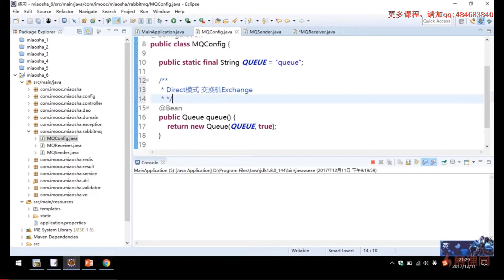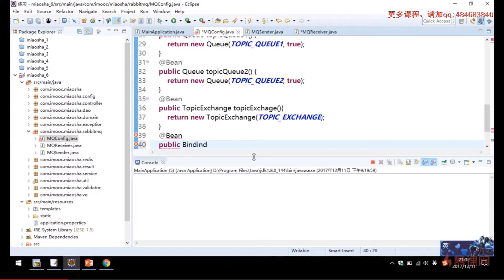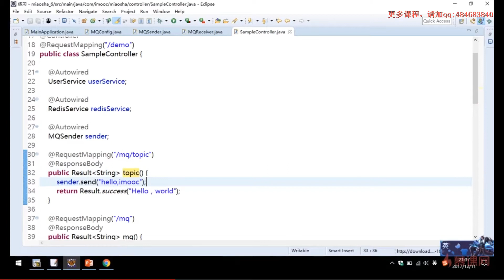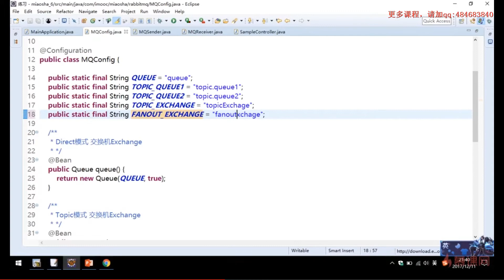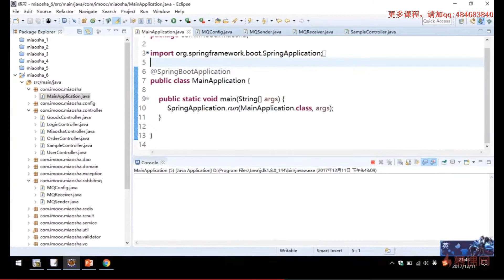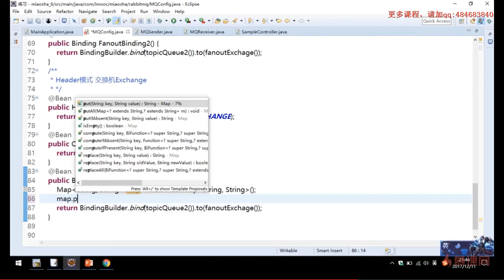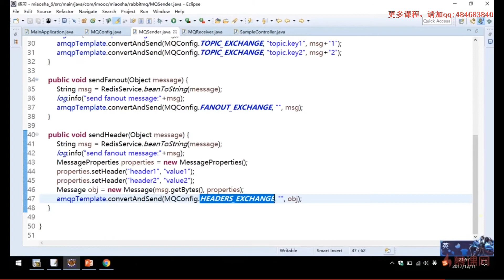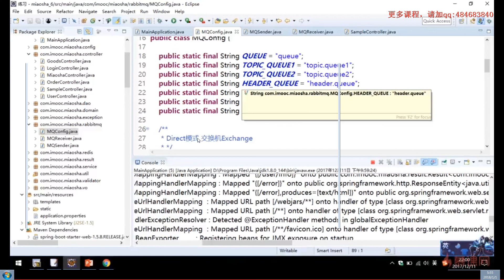6 4 6 4集成RabbitMQ下 4种交换机模式